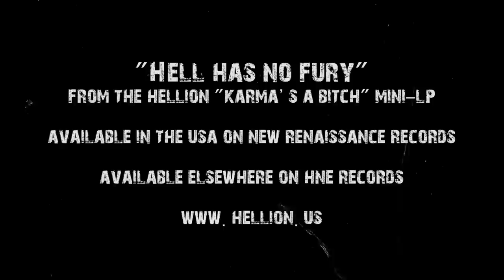Hellion "Hell Has No Fury" Official Video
Fan-flimed video.  Filmed on the "Karma's A Bitch" tour.